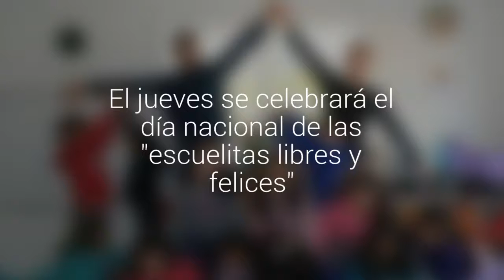El jueves se celebrará el día nacional de las "escuelitas libres y felices"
En la red Lefebre Lever hay 634 niños se educan en un sistema "no formal y en casa"  que incorpora yoga, meditación y terapias complementarias.